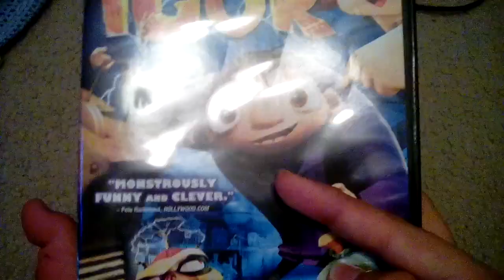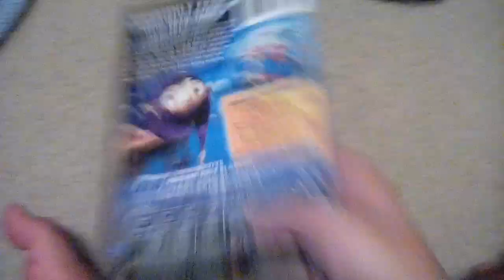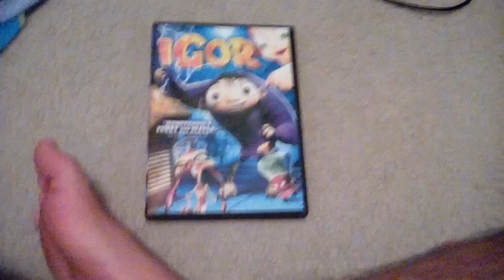DVD Update For September 13 2018